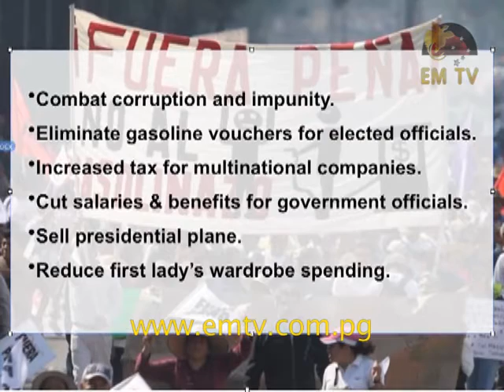Battle on Gas: Mexicans rally against President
Mexicans rallied against President Enrique Pena Nieto, whose unpopular gasoline price hike has touched off protests, looting and clashes across the country.

Motorcyclists rode to Mexico City in formation and held signs decrying a hike in gasoline prices that threatens to crimp their livelihood.